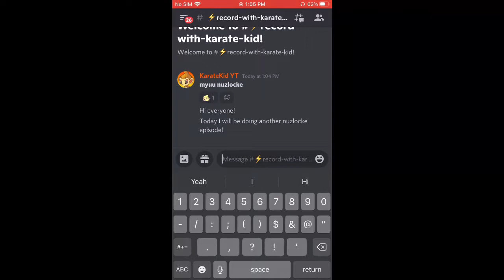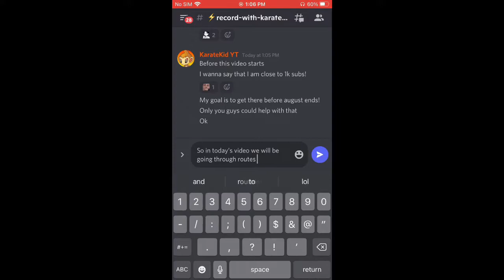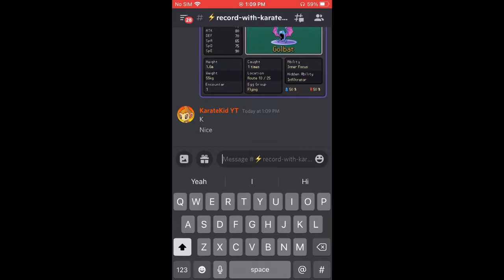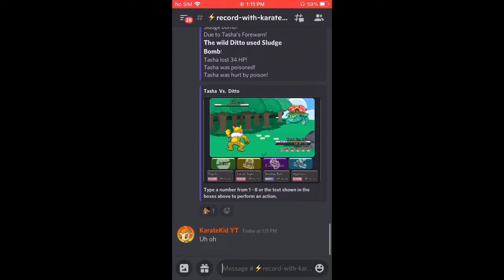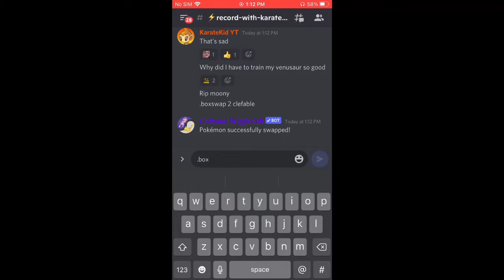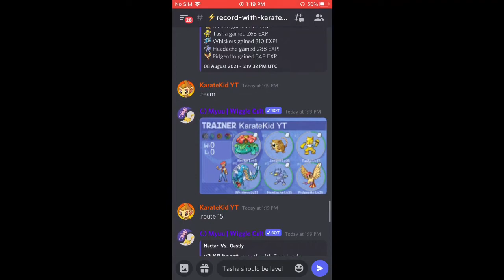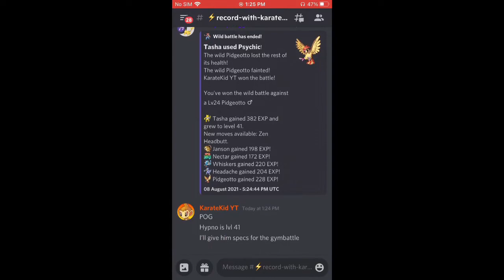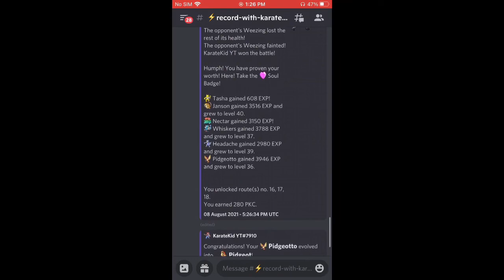Will I lose one of my Pokémon to KOGA? Myuu nuzlocke episode 6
In this episode a lot happens. I search 3 more routes, fight koga the fifth gym leader, level up pokemon, and more! Spoiler- rip _______